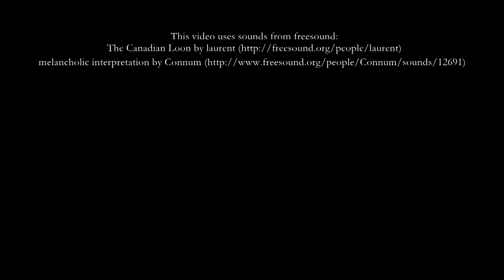Aquarell: Orang-Utan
Orang-Utans zählen zu den stark gefährdeten (Borneo) oder vom Aussterben bedrohten (Sumatra) Arten. Sein Lebensraum wird insbesondere durch Waldrodung, die der Gewinnung von Holz und landwirtschaftlichen Flächen - beispielsweise für Palmölplantagen - dient, vernichtet. Einen weiteren Bedrohungsfaktor stellt die Bejagung dar. Immer noch werden Orang-Utans wegen ihres Fleisches gejagt oder gefangen und als "Haustiere" verkauft.
Orangutans belong to the endangered (Borneo) or critically endangered (Sumatra) species. Their habitat is rapidly being devastated by clearing and burning forest land and building palm oil plantations. Orangutans are also still hunted for food or for keeping them as "pets".